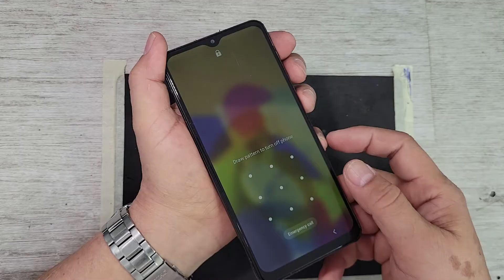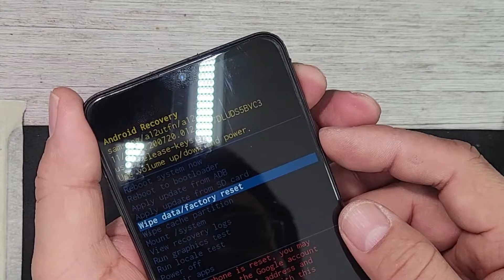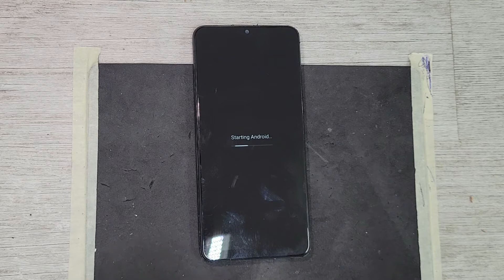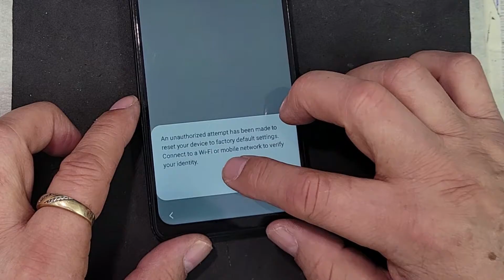SAMSUNG GALAXY A12 HARD RESET FORZAR RESETEO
DIY / HAZLO TU MISMO! Video is Spanish Speaking but there are SUBTITLES ( CC ) available, you can change the language by clicking Settings on the Right bottom of the screen, Autotranslate and chose your language from the list.
SI TIENES DUDAS PREGUNTAME ANTES DE EMPEZAR Y muchas GRACIAS por SUBSCRIBIRTE

MUSIC ON THIS VIDEO:  Sequence By Borrtex from (FMA)
CHECA ESTOS CANALES VECINOS / OTHER CHANNELS YOU MAY BE INTERESTED